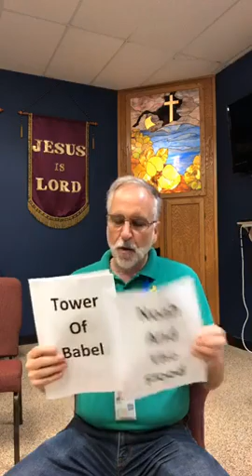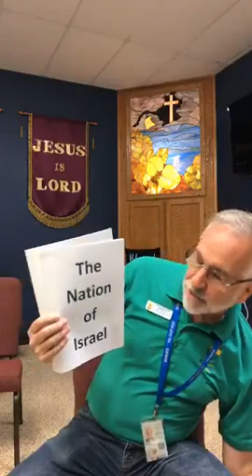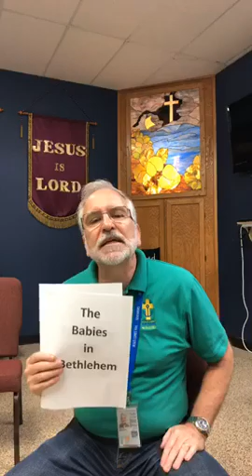2020 04 07 Waves of Hope Chapel Service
Richard Buccio teaches about prophecies that lead up to the Cross.